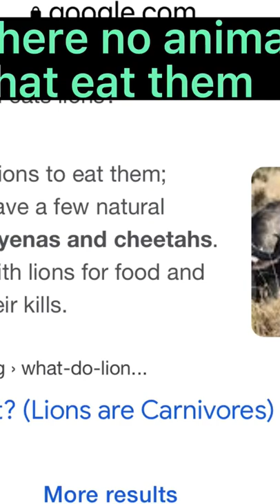Lion king did scar eat mufasa?